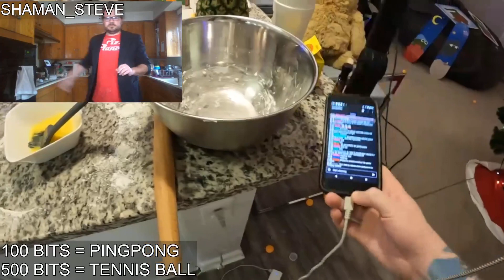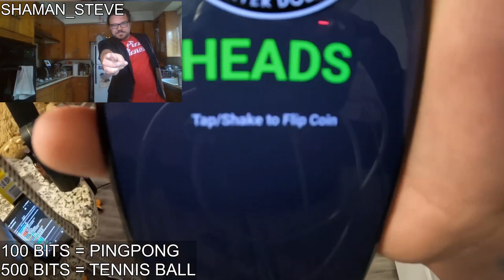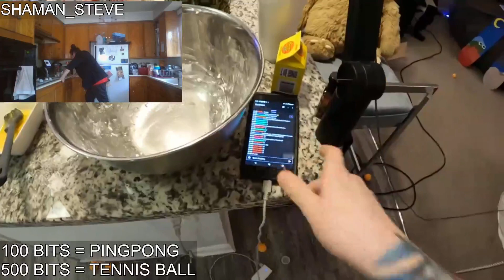as long as he made a request, the district would definitely give the green - Raizuk1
Raizuk1
as long as he made a request, the district would definitely give the green